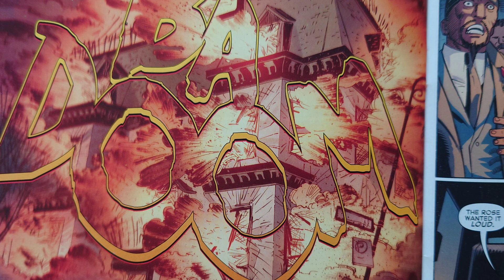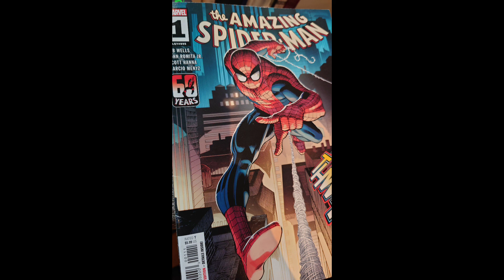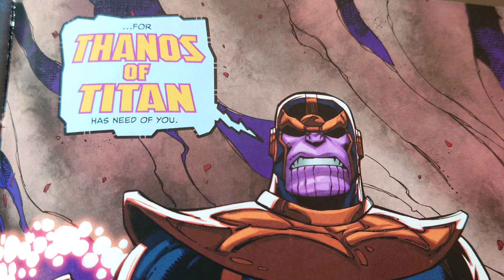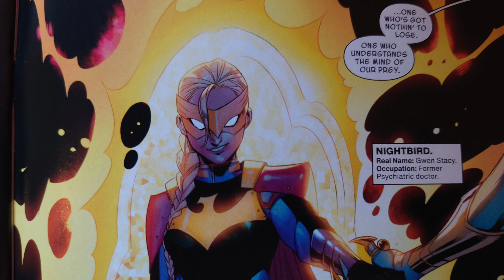美漫 The Amazing Spider-man / Silver Surfer Rebirth / Gwen-verse 評論｜American批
主持：漫遊者
今個月既短篇版本同大家介紹三本Marvel作品，全部都係所謂既第1期，咁我又易啲睇，講比你聽又容易啲明。雖然有啲人物可能我哋都唔熟，但你當聽新既作品啦！
The Amazing Spiderman #1 (總#895) Silver Surfer Rebirth #1 Gwen-verse #100